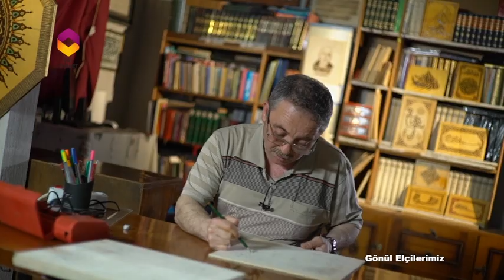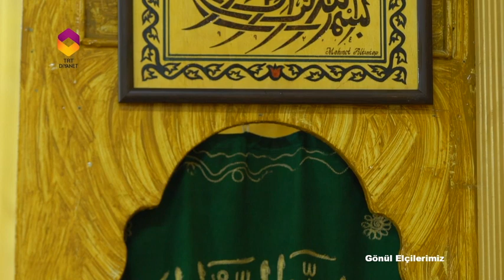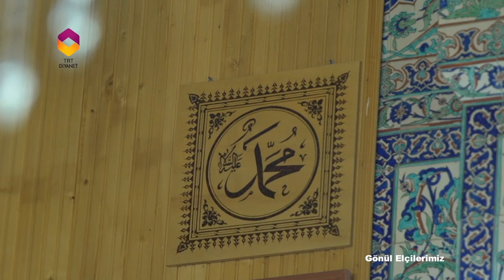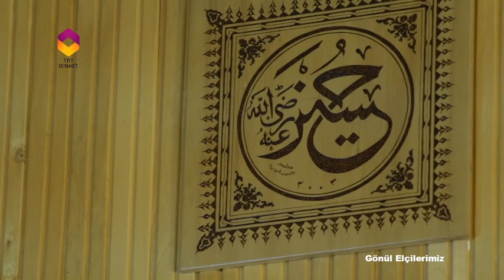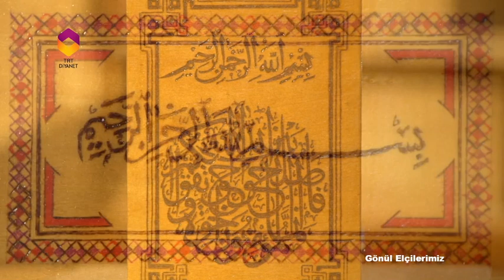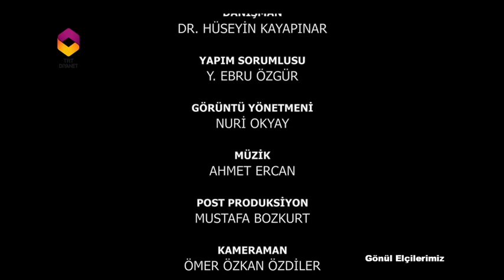GÖNÜL ELÇİLERİMİZ 2. BÖLÜM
Gönül Elçilerimiz 2. Bölüm Mehmet Altıntop